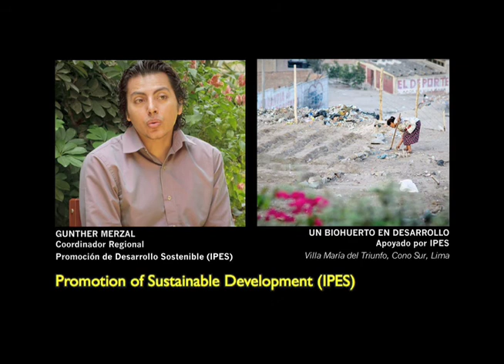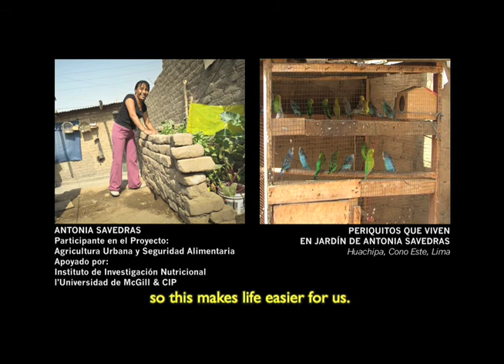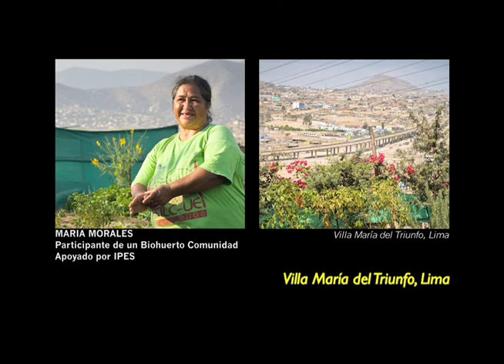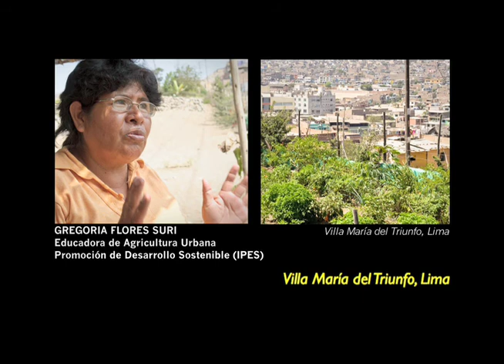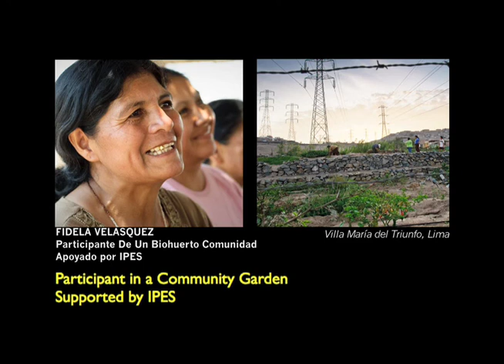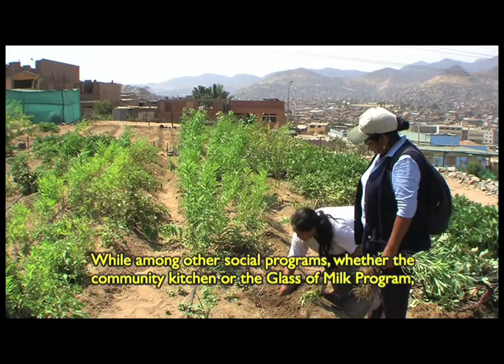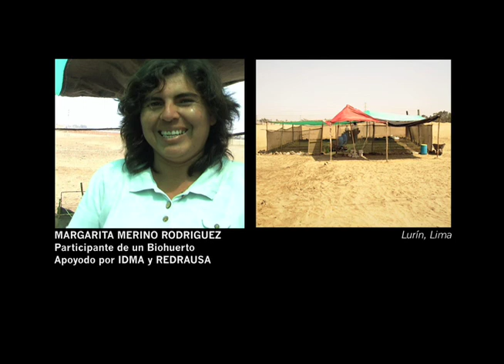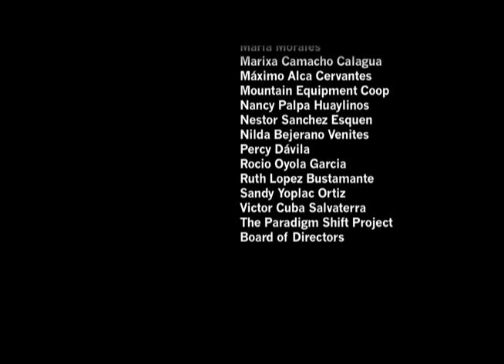From the Earth to the Pot: Urban Agriculture & Food Security in Lima, Peru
Rapid urbanization and population growth in the shanty towns on the outskirts of Lima, Peru, where the majority of residents live in poverty and lack access to basic necessities such as potable water and adequate sanitation, has led to serious negative consequences on both human and environmental health. These trends, which are not unique to Peru but can be seen in urban areas of low-income countries throughout the world, have particularly devastating effects on household food security and nutrition.

However, among many of Lima's poor neighborhoods, community-based solutions are emerging that tackle these problems in collaborative and sustainable ways. Food production within city limits has recently come to the forefront as a strategy to improve food security among poor, landless households. The capacity for engagement in urban agriculture is especially important when food access is compromised due to prevalent unemployment, under-employment and the fluctuating costs of basic food staples.

Child malnutrition is becoming an increasingly important concern in the peripheral poor neighborhoods of Lima. It is therefore imperative to consider urban agriculture's potential to directly address the food and nutritional needs of poor families. Current urban farming projects in areas throughout Lima are generating greater access to fresh nutritious foods and are ultimately helping to break the cycle of poverty and hunger.

Informed by local non-profit organizations and research institutes like Asociaciòn Familias En Acciòn, EcoCiudad, IPES, IDMA, Instituto de Investigación Nutricional, and Urban Harvest, as well as municipal authorities, social workers, and community-members, this project illustrates the positive impacts of local involvement in the eradication of malnutrition and starvation in impoverished urban communities.